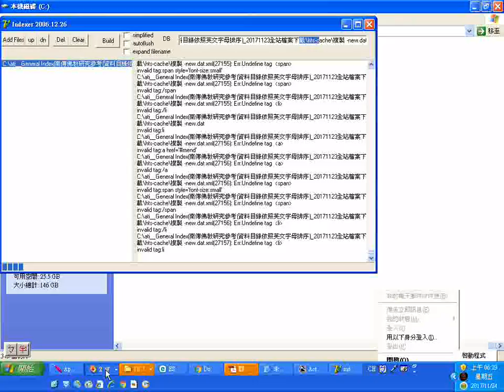indexer exe程式處理....xml檔實況可分析文件所含漢字或英文出現的頻率內容依照部首由繁至簡或字母abcde...排序 20171124